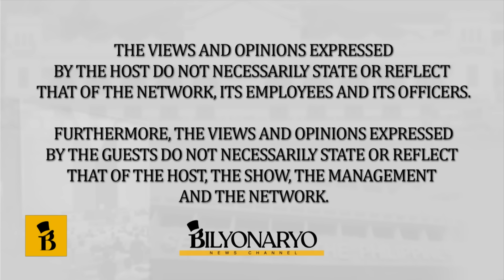At The Forefront: America's next president - Harris or Trump?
November 4, 2024 Episode

Atty. Karen Jimeno is AtTheForefront to discuss the details of some of the most pressing national issues.

Joining us is political scientist Clarita Carlos and academic Walden Bello to talk about the potential impact of the US elections on the Philippines.

🕥 8:00 a.m., Mondays - Fridays